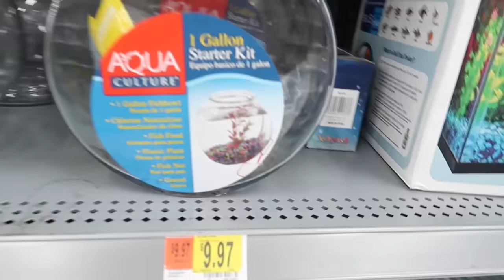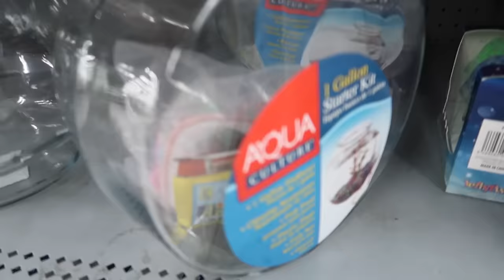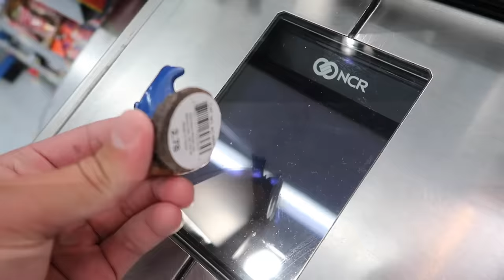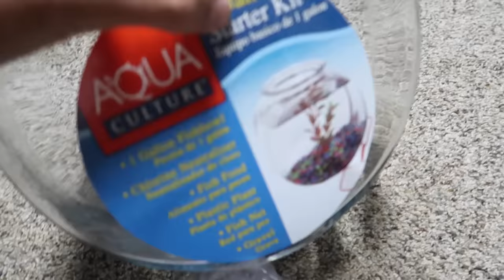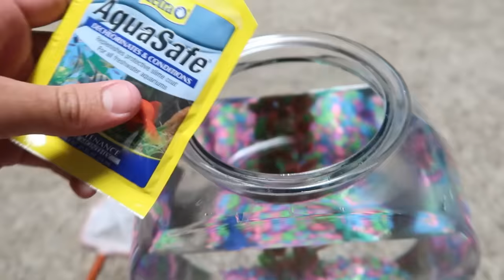1 Gallon STARTER KIT AQUARIUM!!!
Walmart 1 Gallon STARTER KIT Fish Tank Build with FISH...